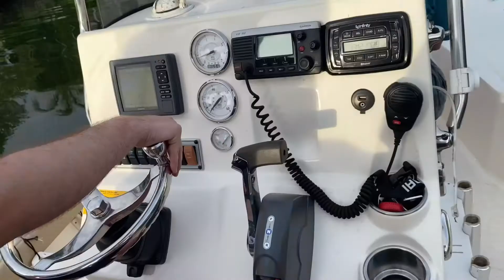Adventures in Boca Grande #2 (boating during sunset)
Got some great shots of Boca Grande at sunset. If my screen resolution is bad I have not figured out how to fix that yet.